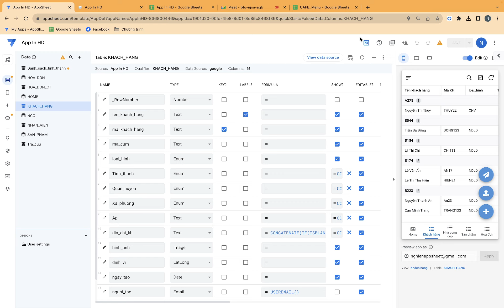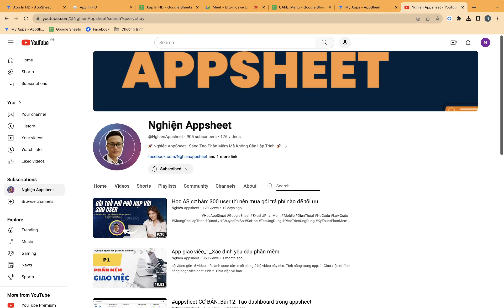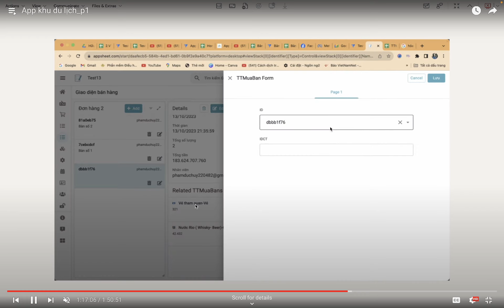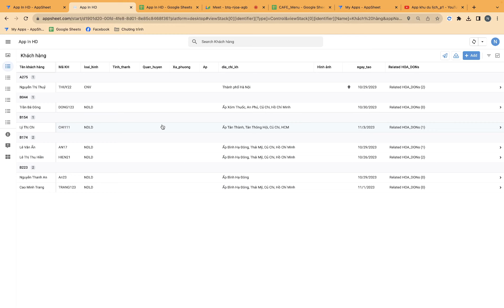Appsheet nâng cao: Tạo màn hình lên đơn trực quan gộp nhiều cửa sổ hiển thị